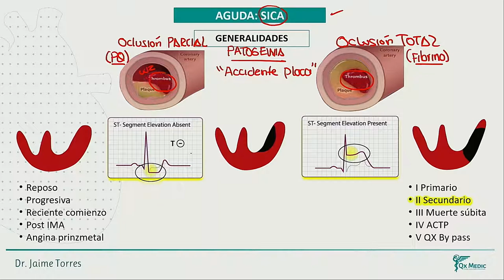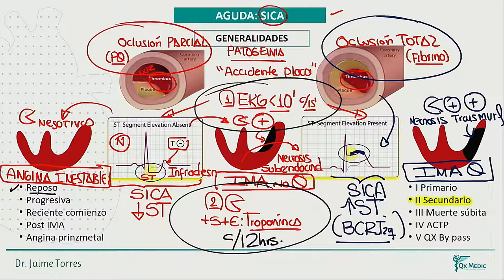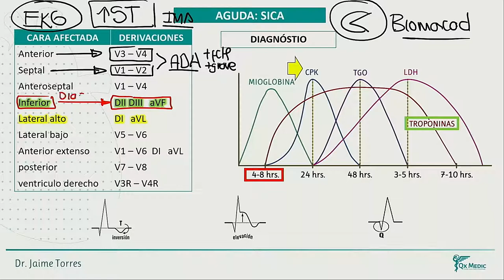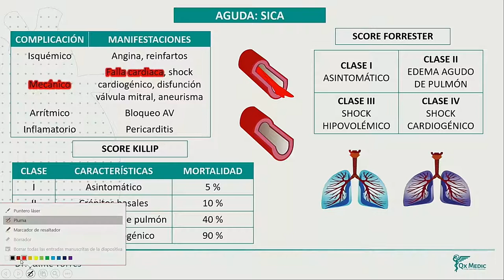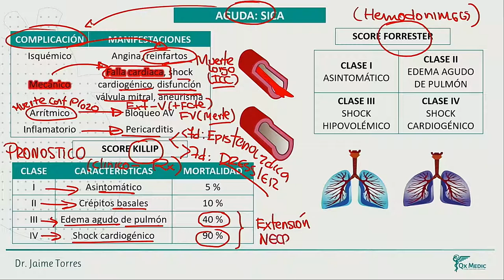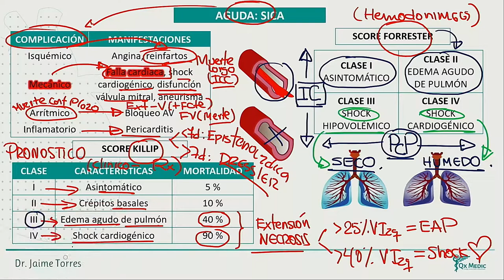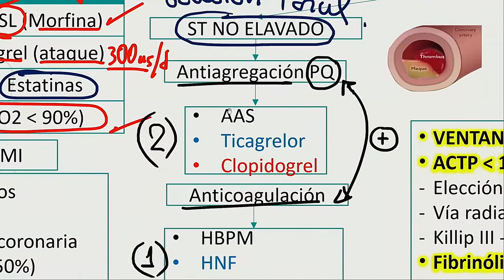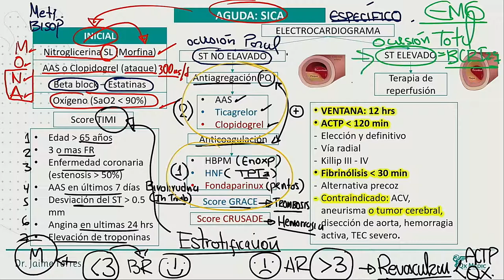Cardiología - Síndrome Isquémico Coronario Agudo , SICA